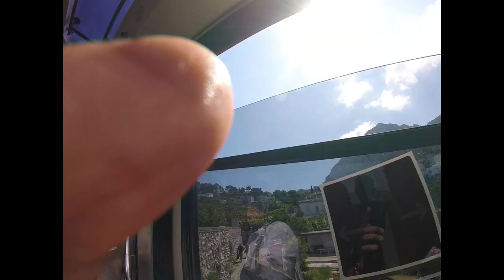OASIS OF THE SEAS - 2019 - Costa de Amalfi 1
Visita a Napoli, Costa Amalfitana, Sorrento, Positano y Capri.